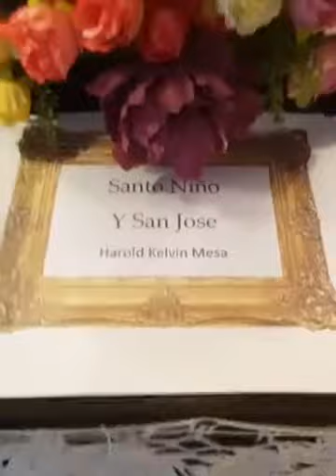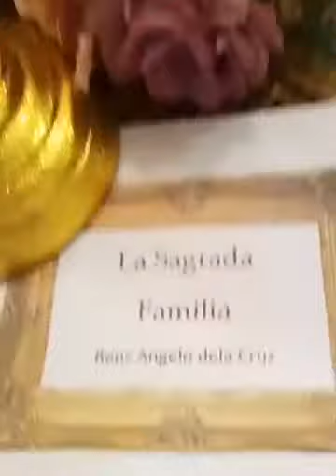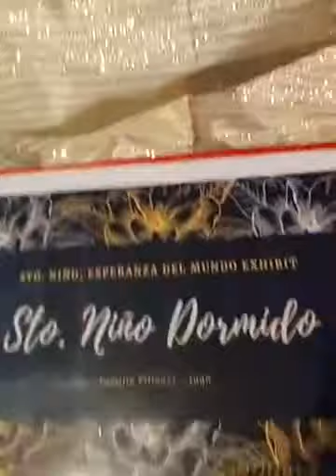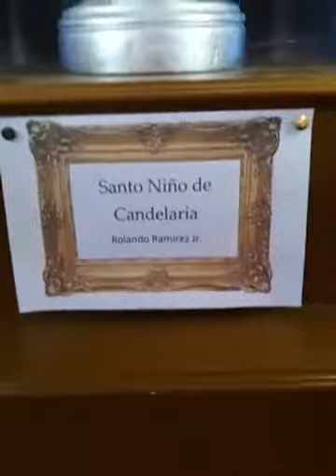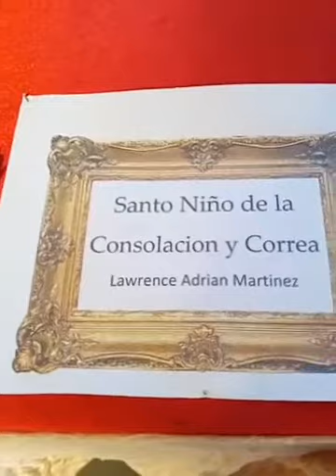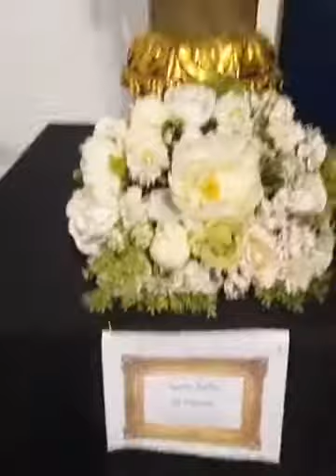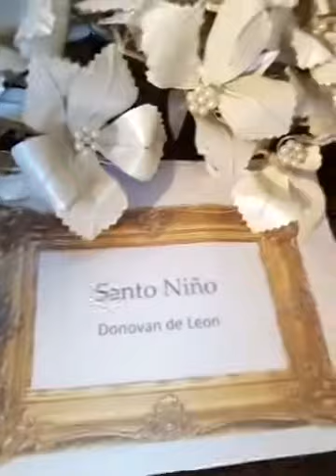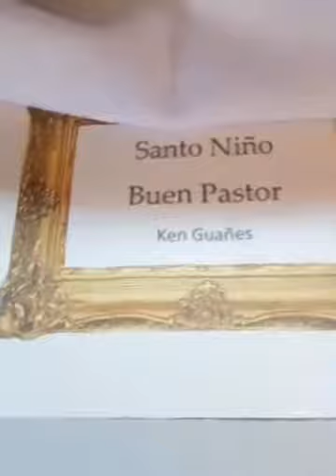Santo Nino Exhibit at Sta. Ursula Parish 2021